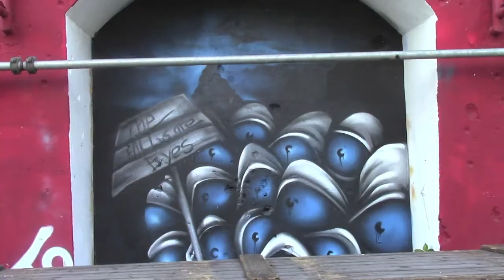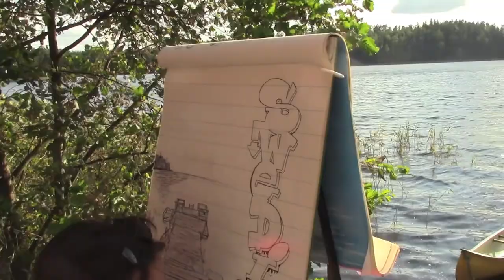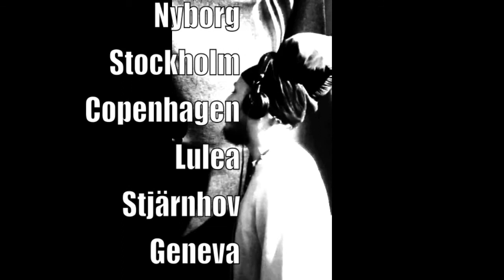Traveling Europe with friends - Train Yard on the road ++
I spent the month of July traveling around Europe with my friends. Here is a video to give you an impression of what it was like! One month in six minutes, enjoy! :)

The music:

-"The Procussions-On A Mountain", [Merlin] Wiseband

-"Dilated Peoples-Worst Comes To Worst",  UMG

-"Naâman-Rebel for Life (feat. Cutty Ranks)",
Believe Music

I do not claim any copyright of the music played in this video.